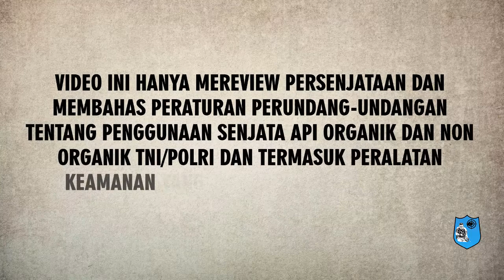Bongkar Pasang V2 Sabhara Indonesia dan cara Membersihkannya